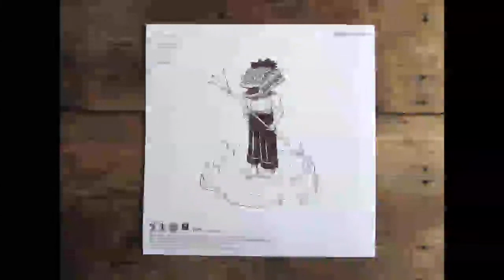THE JOHN MERRICKS Grand Shamoon 2018 [FULL ALBUM]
01. U.F.O. 00:00
02. Don't Think, Fly. 02:42
03. La Marche 06:45
04. Grand Shamoon 09:54
05. High In Laos 16:19
06. Dublicious 19:05
07. Ashamed 23:30
08. Magdalena 28:28
09. Further 33:38

CreativeCommons 2017 P.M.R. LABEL / MAISON DE RETRAITE / KAKAKIDS / 1000 BALLES / PAPIER GÂCHETTE

Merci à Éléonore, Cheb Samir et Marie-Pierre